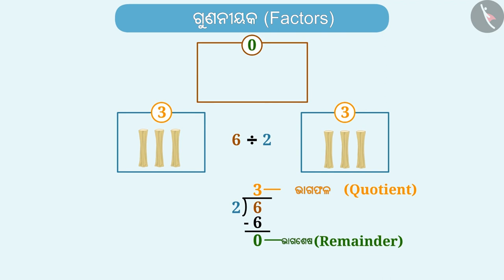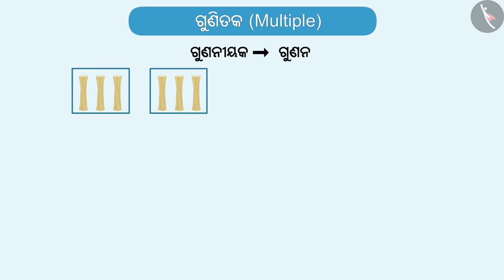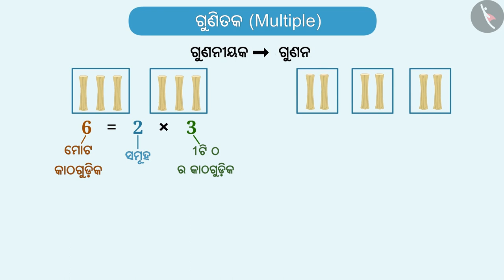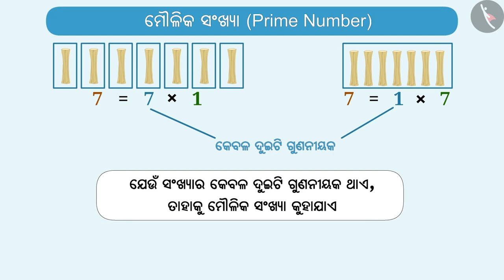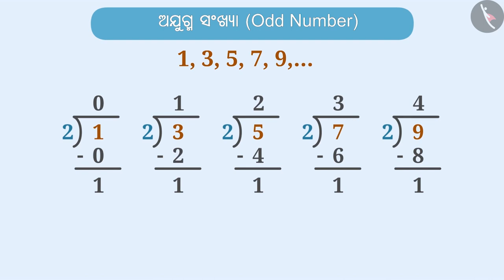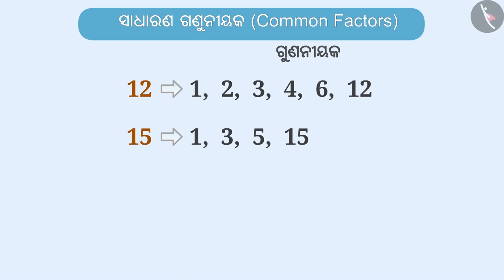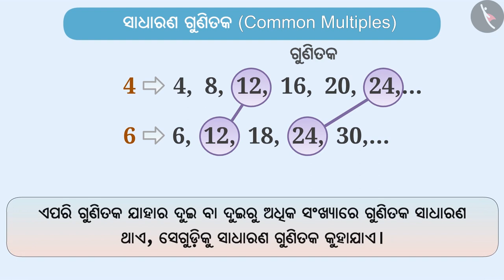ଗୁଣନୀୟକ,ଗୁଣକ,ଅବିଭାଜ୍ୟ,ବିଭାଜ୍ୟ ସଂଖ୍ୟାଗୁଡିକ|Part1/3|Factors,Multiples,Prime,Composite no's|Odia|Class6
Class 6 | ଗୁଣନୀୟକ,ଗୁଣକ,ଅବିଭାଜ୍ୟ,ବିଭାଜ୍ୟ ସଂଖ୍ୟାଗୁଡିକ|Part1/3|Factors,Multiples,Prime,Composite no's|Odia|Class6

TicTacLearn Video
Interactive Videos